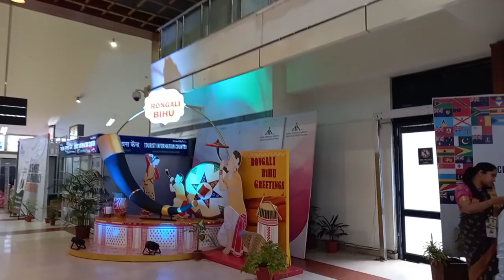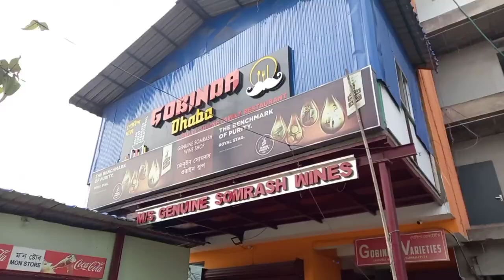Delhi to Guwahati Travel Blog ✈ Day 9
From Hotel Sai to My Home blog

From Indira Gandhi International Airport🛫 to Lokapriyo Gopinath Bordoloi International Airport🛬

Introducing Kuki

Assamese Travel Blog